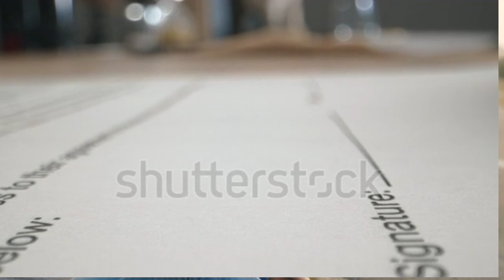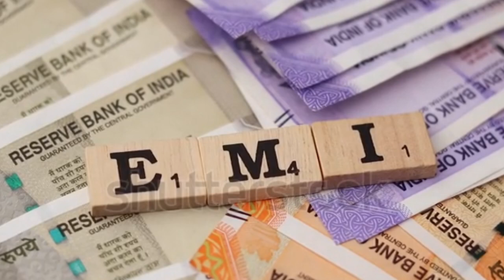बैंक recovery वाले नही कर सकते मारपीट!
Welcome to
Piaggio Janta Service

a vehicle loan is granted against the security of

where can i file a complaint against a recovery agent
how to get bank loan recovery agency
loan recovery agent harassment
loan agent harassment
loan recovery agents harassment complaint
what to do when collection agency harass you
what to do when harassed by debt collectors
how long can debt collectors harass you
harassment from recovery agents
who is a loan recovery officer
loan recovery agent harassment complaint
are recovery agents legal
recovery agent harassment
what if loan recovery agent harassment
loan recovery harassment